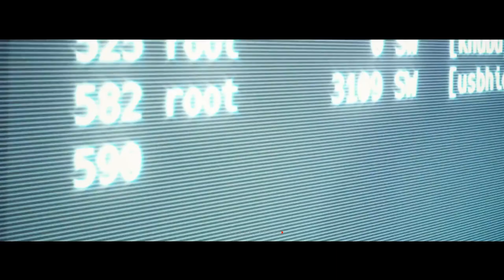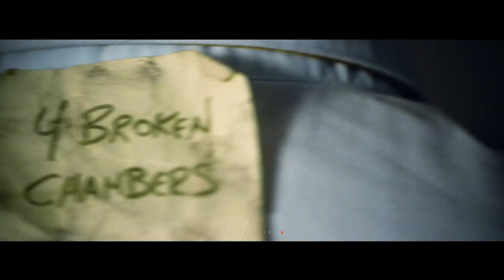Mononot - This Is Music/video adaptation / a robotic love story/